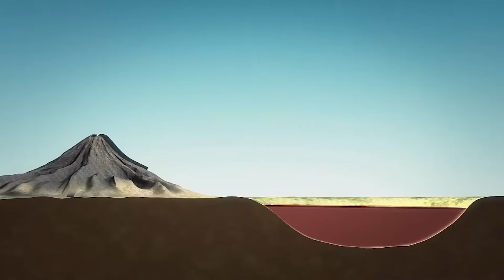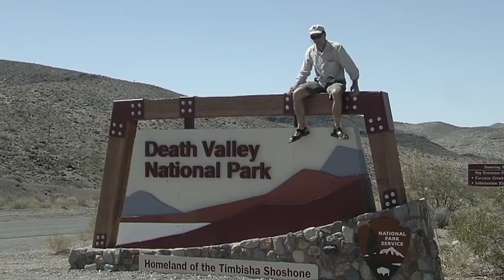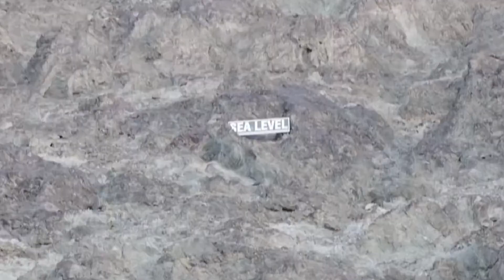10 Most DANGEROUS Places In THE WORLD 2020!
10 Most DANGEROUS Places In THE WORLD 2020!  We post amazing and mind bending content, including Top 10, Top 5, puzzle, life hack videos, and more that you really should know about if you're a fan!